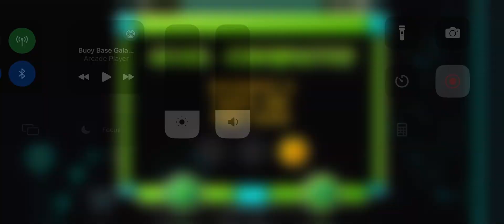Theory of everything 2 one coin (played on mobile)